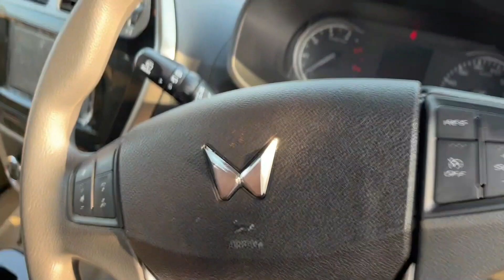क्यों ले ये गाड़ी ?? Pros & Cons of Mahindra Bolero Neo || CarX Honey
Price: Prices for the Bolero Neo range from Rs 9.63 lakh to Rs 12.14 lakh (ex-showroom Delhi).

Variants: It can be had in four broad variants: N4, N8 N10 and N10(O).

Seating Capacity: The Bolero Neo offers seating for seven passengers.

Engine and Transmission: Mahindra offers it with a 1.5-litre diesel unit (100PS /260Nm) paired with a 5-speed manual transmission. The top-spec N10(O) variant also gets a mechanical locking differential.

Features: Its feature list comprises a 7-inch touchscreen infotainment system (currently available solely on the top-spec N10 [O] model), cruise control, a height-adjustable driver seat, and keyless entry.

Safety: On the safety front, it gets dual front airbags, ABS with EBD, rear parking sensors with reverse assist, and ISOFIX child mounts.

Rivals: The Bolero Neo is a rugged alternative to the other monocoque sub-4m SUVs like the Nissan Magnite, Kia Sonet, Renault Kiger, Maruti Suzuki Brezza, Hyundai Venue, Tata Nexon, and Mahindra XUV300.